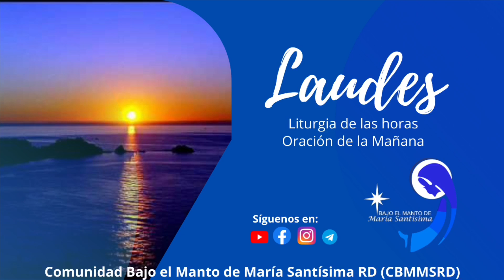Oración de la mañana (Laudes) 26 de junio, 2024